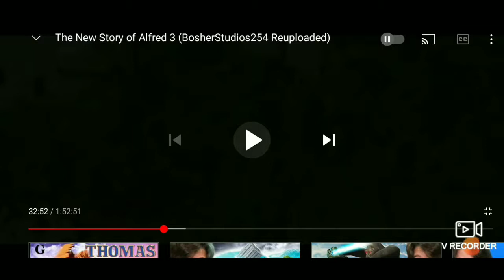tornado tells to the engines at vicarstown sheds How was Alfred before he came to sodor.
A vídeo inspierd tô Dominic  rosie name of the ( crovan talks to tornado )